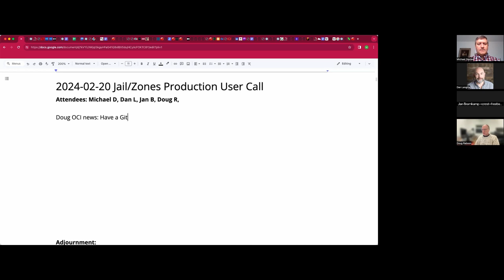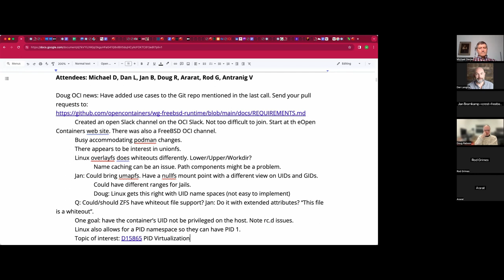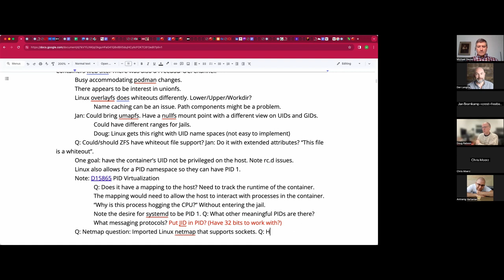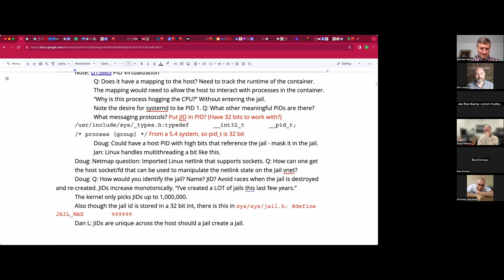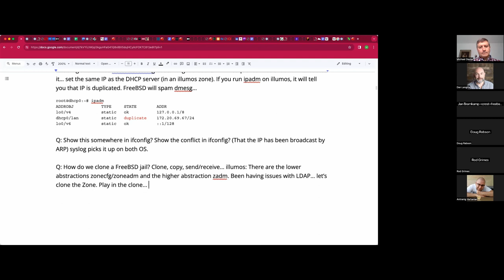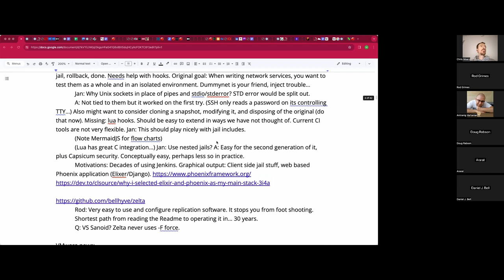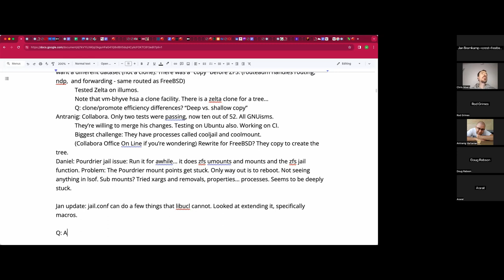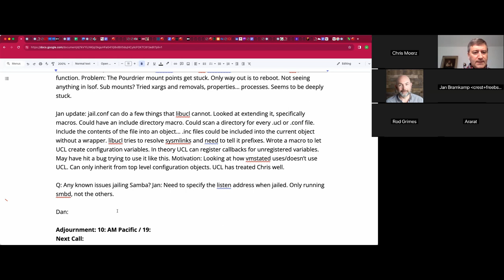2024-02-20 Jail/Zones Production User Call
The February 20th, 2024 Jail/Zones Production User Call

We discuss OCI news, overlayfs/unionfs/umapfs, PID virtualization, JID addressing, IP conflict handling, and Daniel's Poudrier umount issues.